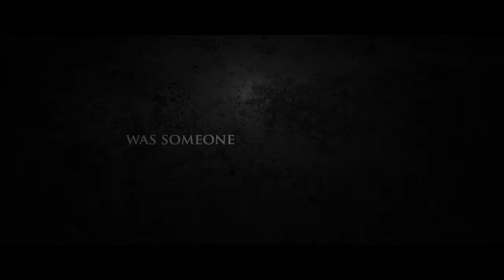Decay - Trailer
The “meticulous and engrossing” (Aint it Cool News) Decay hits theaters and On Demand April 8 from Uncork’d Entertainment.

Featuring a “mesmerising” performance by Rob Zabrecky, writer-director Joseph Wartnerchaney’s vividly nightmarish pic focuses on a middle-aged grounds keeper at a local theme park that suffers from a debilitating case of OCD. One day, his daily routine is disrupted by a surprise visitor in his basement: a beautiful young woman who, through a jarring turn of events, ends up dead. Jonathan panics and chooses not to report the dead girl. Instead, he invites her to dinner. Jonathan is happy to have a friend, until the police start closing in, and his mind, and the body of the girl, begins to decay.

Winner of the True Grit Award at the Denver Film Festival 2015, Decay also stars Lisa Howard (The Twilight Saga : Breaking Dawn Part 2), Jackie Hoffman (Garden State), and Elisha Yaffe (TV’s Better Call Saul).